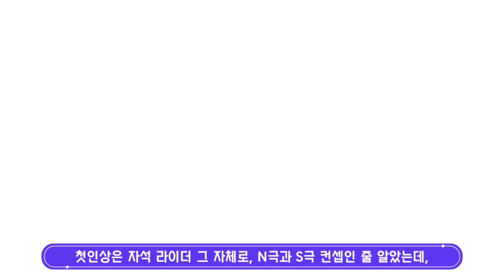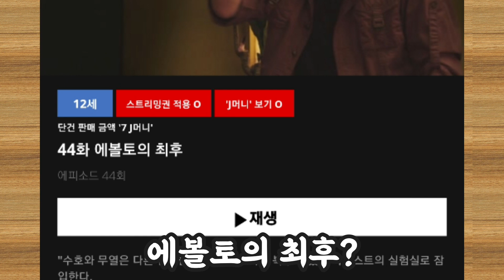충격과 공포의 가면라이더 빌드 TMI+썰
오랜만이에요! 오늘은 오랜만에 tmi 영상입니다!
오늘도 즐거운 감상 되시길 바래요
0:00 도입
0:30 빌드와의 첫만남
1:05 스토리에 관하여
1:33 에볼토
2:37 파래 코멘트